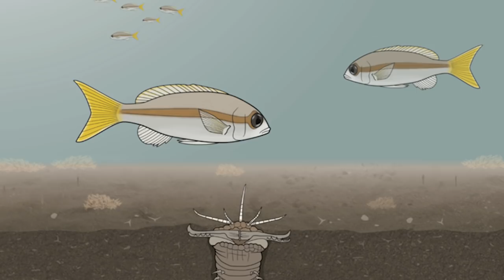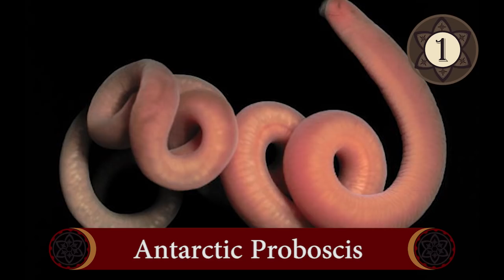6 หนอนที่น่ารักที่สุดในโลก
แต่เอาจริงๆ แอดมินว่า มันไม่ค่อยน่ารักนะว่ามะ